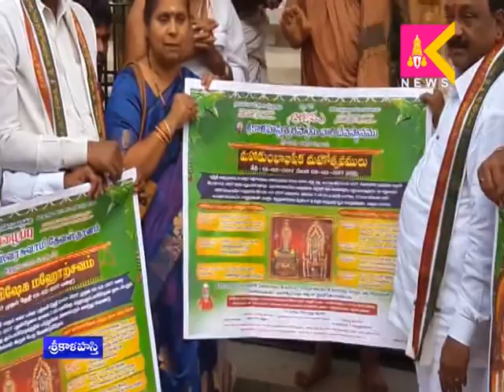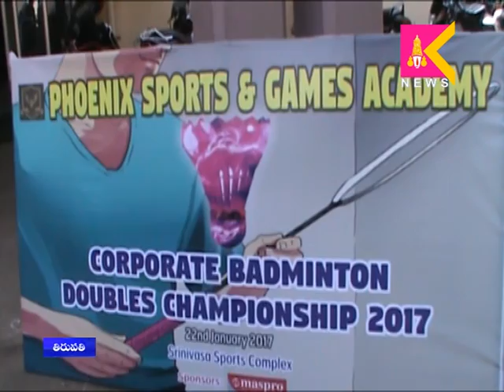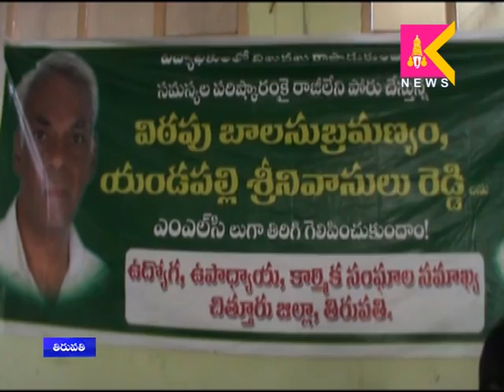youtube video #-FzfADs_IuQ